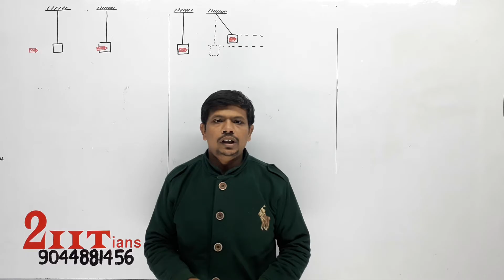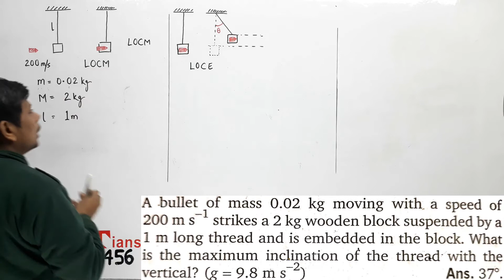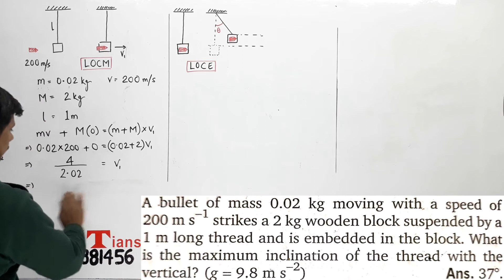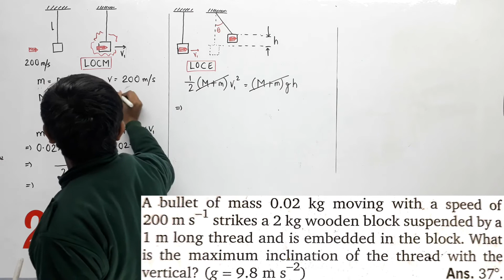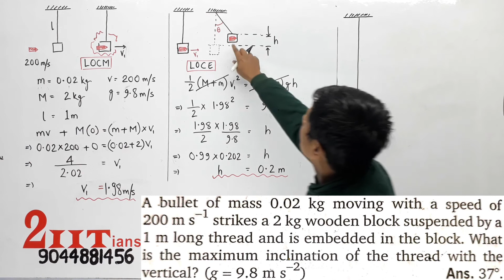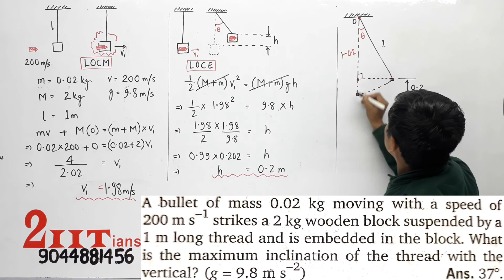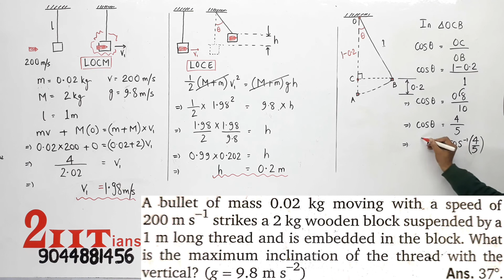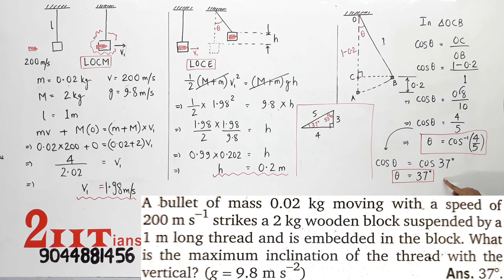Work Energy Power Q30 Class 11 Nootan Physics Numericals